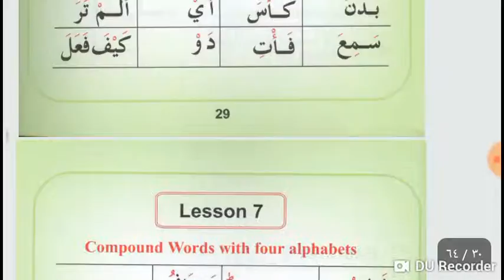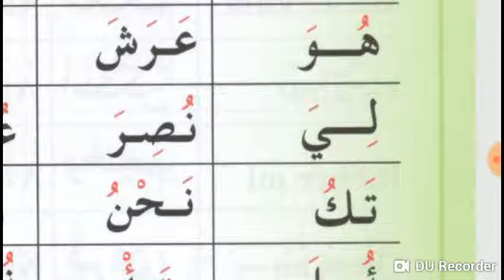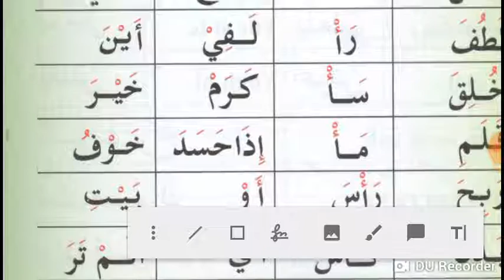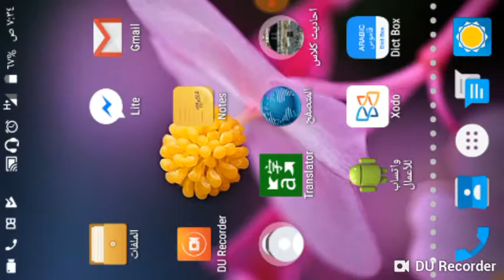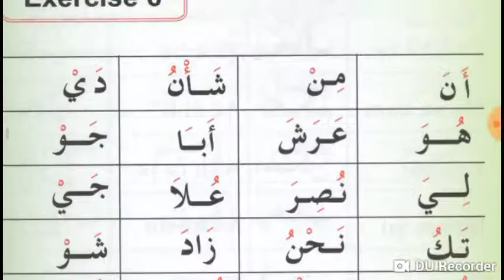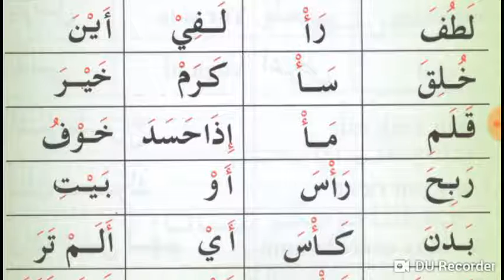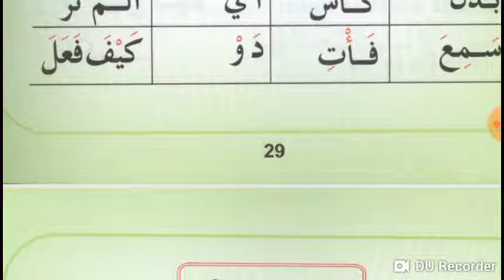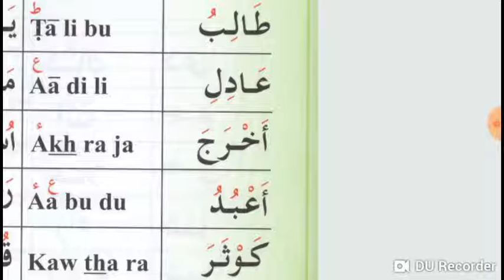Lesson 6 of online Arabic Course for Jackson